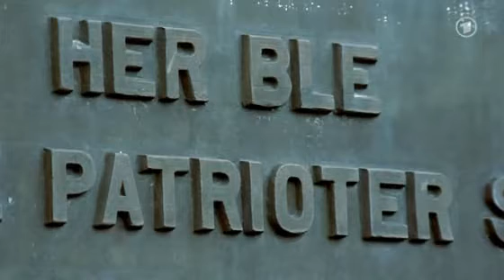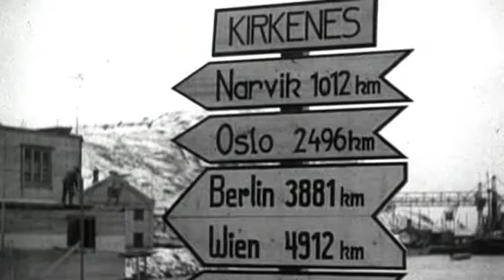Krieg in der Arktis - Sturm im Norden (Part 4/5)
Dokumentation von Ralf Daubitz und Jens Becker